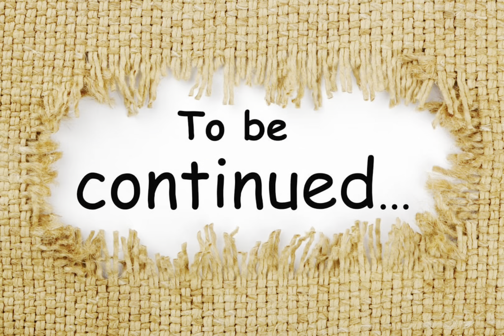Long Weekend Game 3: Swish swish swish